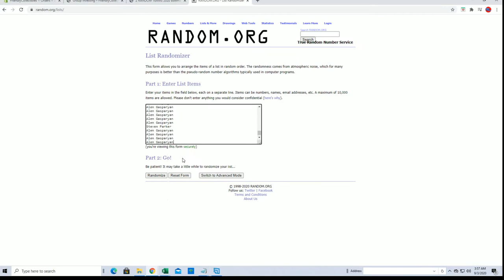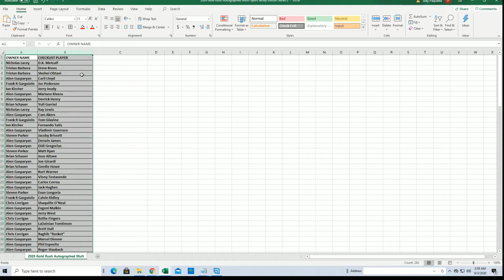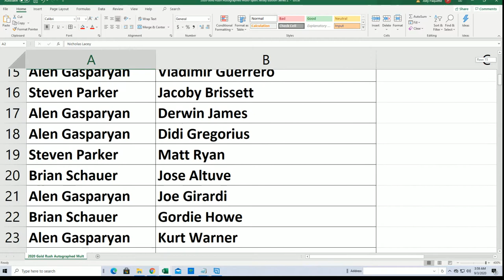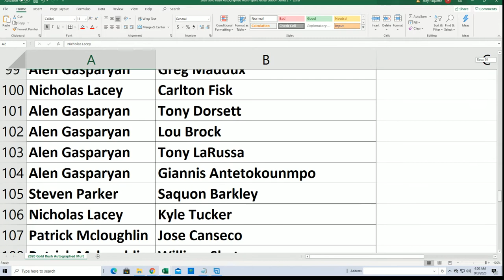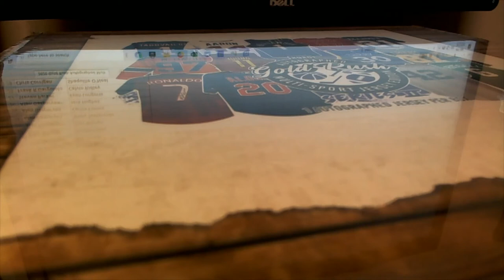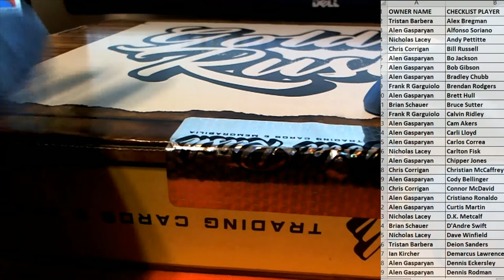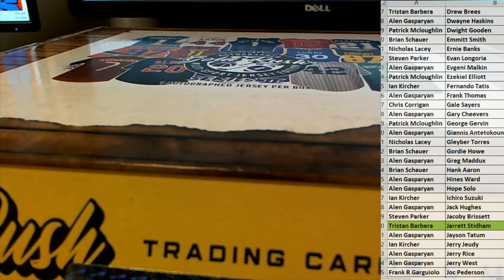2020 Gold Rush Autographed Multi Sport Jersey Edition Series 2 Box ID 20GRMSJERS2131